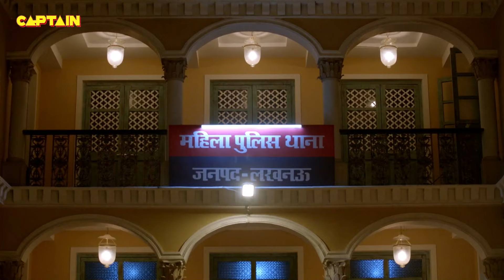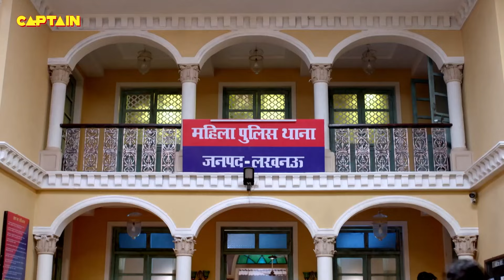शूटिंग के दौरान Pushpa ji का हुआ हीरों से झगड़ा | Full Comedy